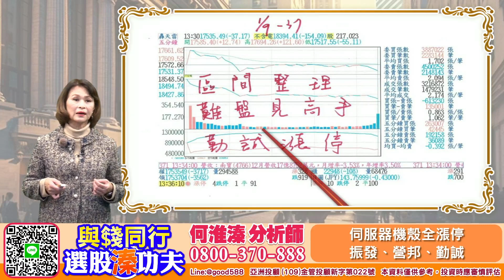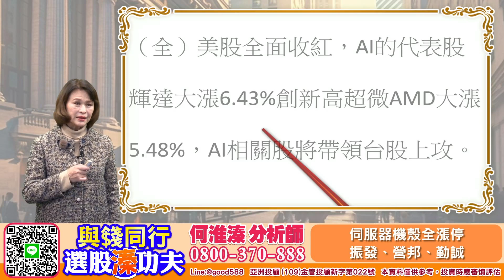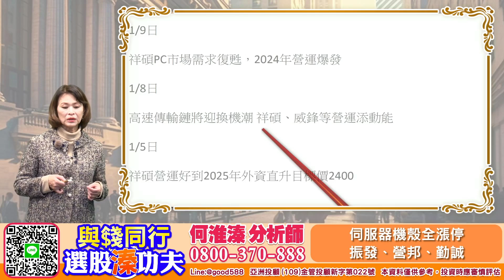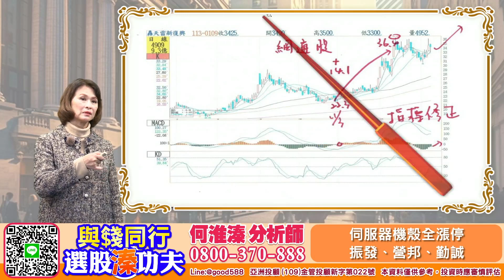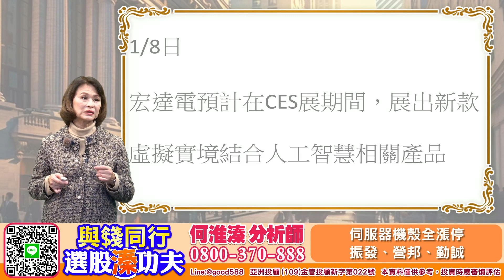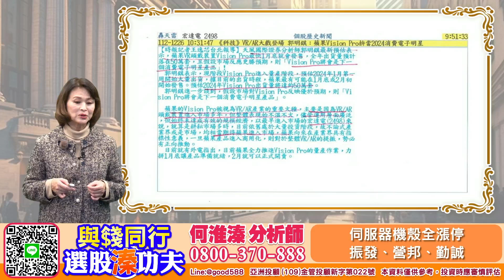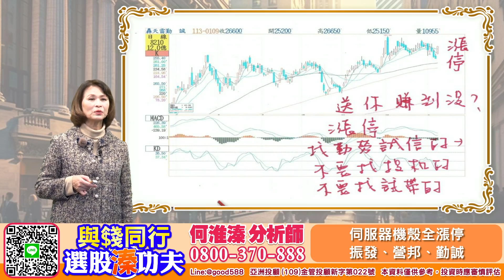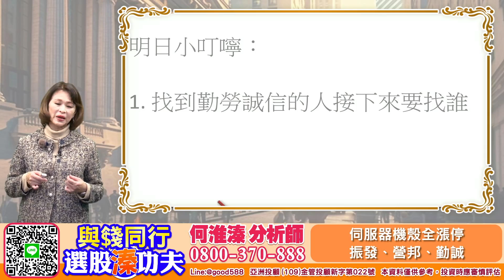【與錢同行｜選股溱功夫】 伺服器機殼全漲停 振發、營邦、勤誠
美股全面收紅，AI的代表股輝達大漲6.43%創新高超微AMD大漲5.48%，AI熱潮在台股救市主營邦直攻漲停、勤勞誠信的人也漲停沖天炮振發再度鎖漲停多頭氣勢再現、蘋果Vision Pro預購 19日開搶將是2024年明星產品也被視為VR/AR的火種按步就班買回宏達電的何粉13年大轉折不可小覻啊！